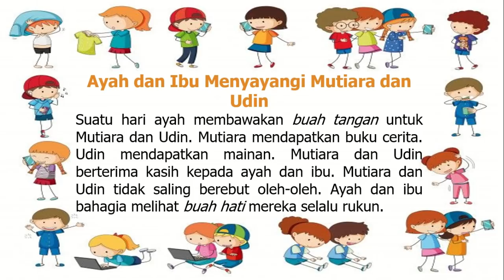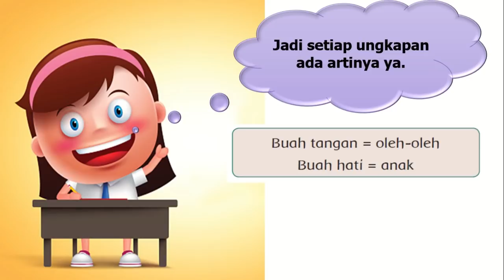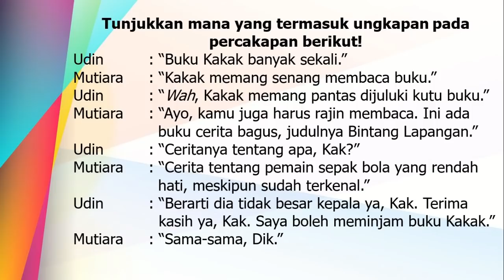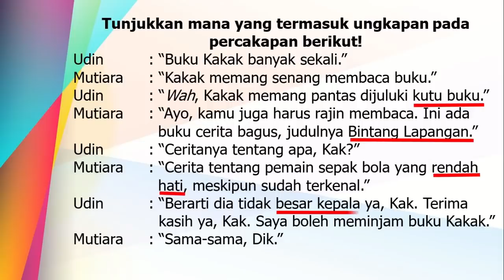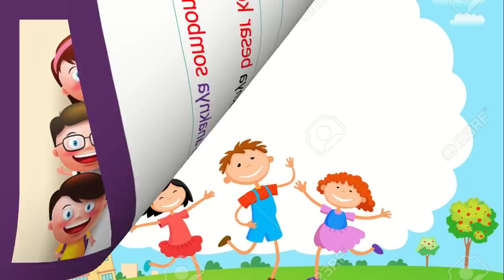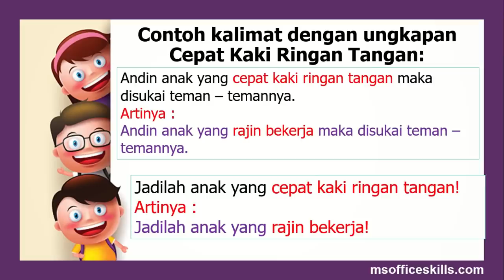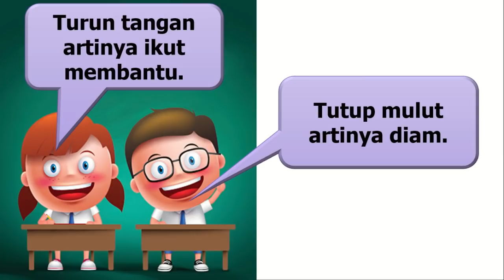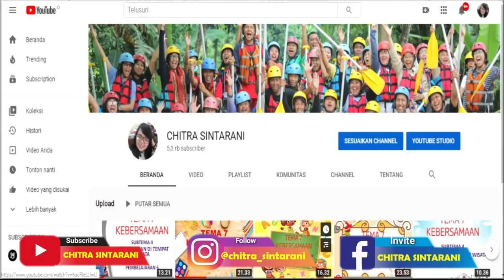"Kalimat Ungkapan" Kelas 2 Tematik : Tema 1 Hidup Rukun Subtema 1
Muatan Pelajaran : Bahasa Indonesia Kalimat Ungkapan

Pembelajaran ini :
a) Sumber : Buku Tematik Pemerintah Kurikulum 2013 Tema 1
b) Media : Power Point, dreamstime.com, freepix, msofficeskill.com
c) Editing : Filmora, Camtasia